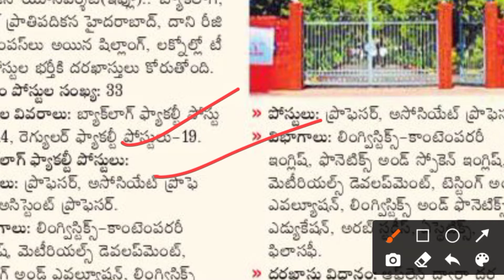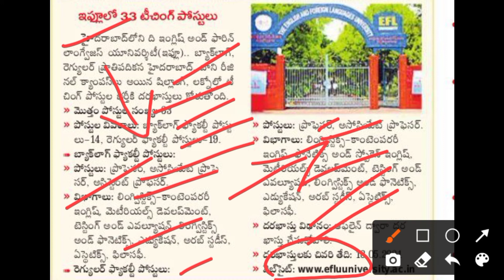రాష్ట్రంలో టీచింగ్ ఉద్యోగాల భర్తీ | faculty posts in eflu | backlog and regular vacancies | may 18th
రాష్ట్రంలో టీచింగ్ ఉద్యోగాల భర్తీ | faculty posts in eflu | backlog and regular vacancies | may 18th last date